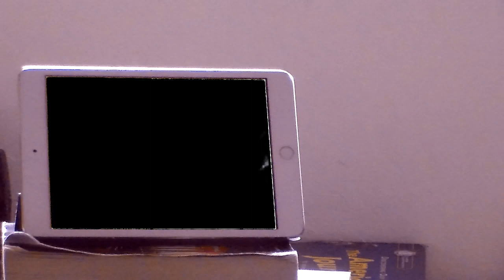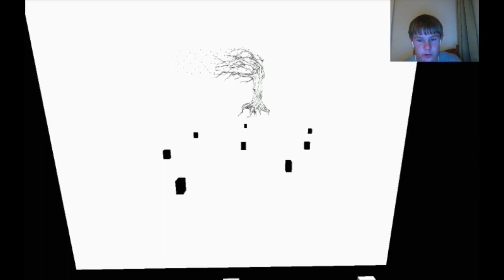Beyond Perception // I can't See ANYTHING!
Hello everyone, CrazyCowMM here and today Im playing Beyond Perception which is a very evil 1.9 Minecraft map. Evil I Say!